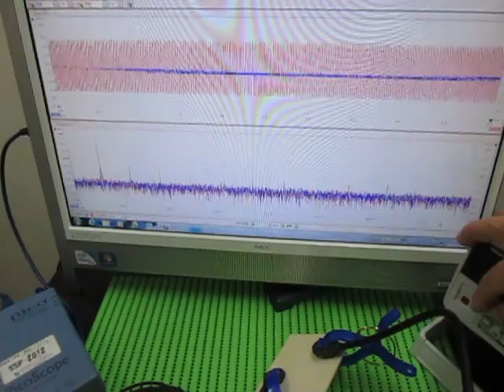超音波実験 Ultrasonic experiment （超音波システム研究所 ultrasonic-labo）